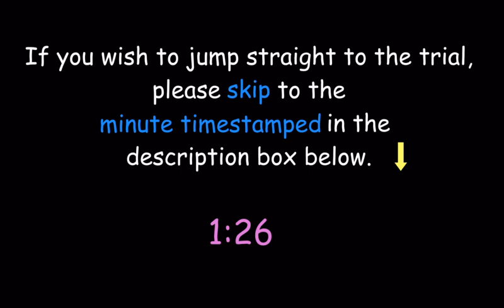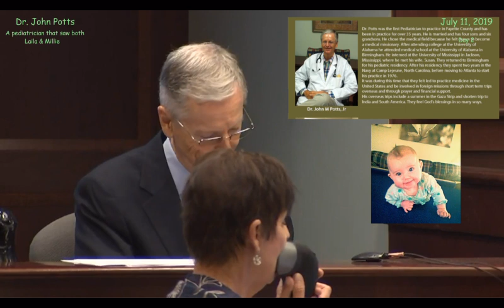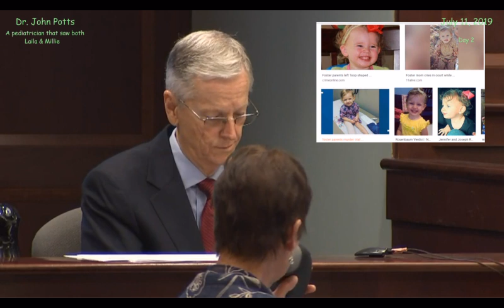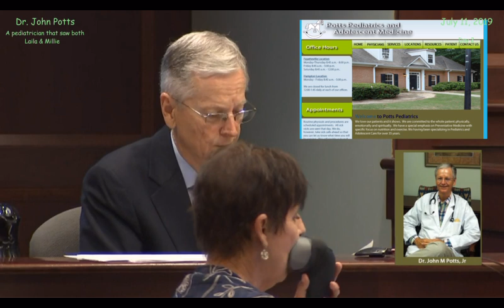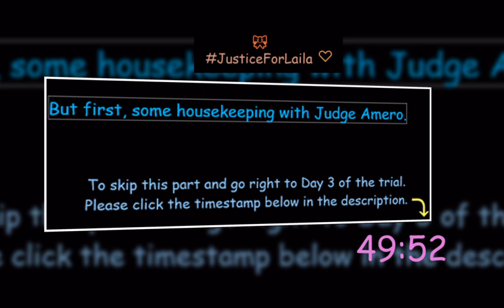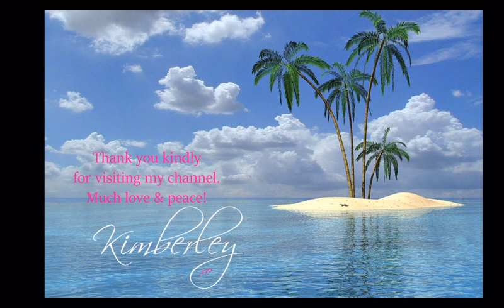7: Jennifer & Joseph Rosenbaum Trial Pediatrician Dr John Potts & Adoptive Mom of Laila's 3 Sister's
Jump to the trial:  1:26 --- 𝐄𝐩𝐢𝐬𝐨𝐝𝐞 7:  July 11, & 12, 2019:    𝐃𝐚𝐲 2 & 3 of Jennifer & Joseph Rosenbaum Trial. Dr. John Potts, a pediatrician for Laila & Millie. Also, Millie's adoptive mother testifies. ⏰   𝐓𝐢𝐦𝐞𝐬𝐭𝐚𝐦𝐩𝐬:  Start of trial 1:26    Dr. Potts 02:54     Housekeeping with Judge Amero 37:09     Amanda Harrill 49:52

☮️     Pauses and breaks are edited out, for a smoother viewing experience. I will be covering the entire trial.

Blood & Marriage: Chris Watts: With these hands by Kathleen McKenna Hewtson

𝐈 𝐬𝐢𝐧𝐜𝐞𝐫𝐞𝐥𝐲 𝐡𝐨𝐩𝐞 𝐲𝐨𝐮 𝐞𝐧𝐣𝐨𝐲 𝐭𝐨𝐝𝐚𝐲'𝐬 𝐯𝐢𝐝𝐞𝐨! 𝐀𝐥𝐰𝐚𝐲𝐬 𝐫𝐞𝐦𝐞𝐦𝐛𝐞𝐫 𝐡𝐨𝐰 𝐚𝐰𝐞𝐬𝐨𝐦𝐞 𝐲𝐨𝐮 𝐚𝐫𝐞!
~ 𝐊𝐢𝐦𝐛𝐞𝐫𝐥𝐞𝐲
xo 💜☮️

👪 💗  Being a parent is one of the hardest and most rewarding jobs in the world, but it can be overwhelming at times. There is nothing to be ashamed about if you need help, guidance, or reassurance.

Aoozi LED Puck Light 6 Pack, LED Under Cabinet Lighting w/2 Remote Control, Under Counter Lights for Kitchen, Battery-Powered Lights (18 Batteries Included)
Stained Glass Paint 11.5oz, Summer Green
BLACK+DECKER Screwdriver Bit Set / Drill Bit Set, 109-Piece (BDA91109)
(I have to get this!) Power Practical Candle Lighter - Sparkr USB Rechargeable Electric Lighter w/ Plasma Technology & Extra Long Wand, Flameless Lighters for Candles, Camping, & Cooking, Gold
Vanilla Collagen Protein Powder with MCT Oil, 19g Protein, 17.6 Oz, Bulletproof Collagen Peptides and Amino Acids for Healthy Skin, Bones and Joints
Suspenders For Men Straight Metal Clips 2"/1.6" Wide X Y Back Adjustable Straps
Look no further for UNIQUE and affordable gifts!

💌   Write to me! I check my email every couple of months or so.

📚  "My Daddy is a Hero: How Chris Watts Went from Family Man to Family Killer" by Lena Derhally
Kindle Paperback Hardcover Audible

💜☮️      This channel may contain content not authorized for use by its owner.  This includes commentary, audio works, reporting, parody and comedic comments, remarks, observations, and all things of that nature. There is also some content that is educational in nature. Please always confirm your own facts.